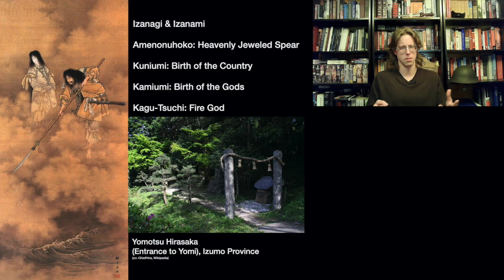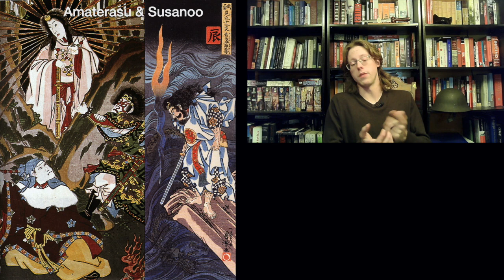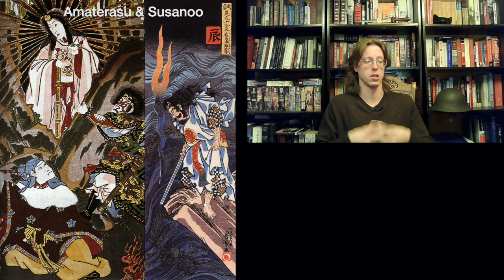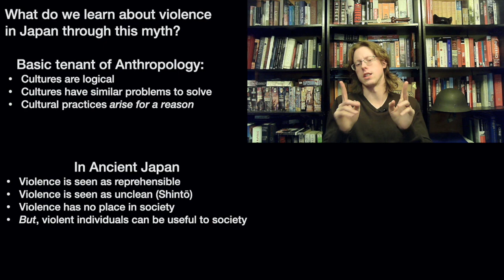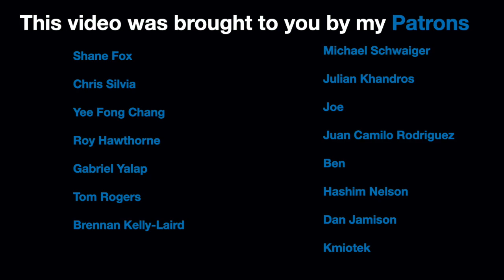The Age of the Samurai ep 4: Violence & Warriors in Ancient Japan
It's ben a while since I've uploaded a video in this series, but we'll get going again with theAge of the Samurai! In Ancient Japan, violence was taboo among many people, but, violent individuals played a crucial role in Japanese cuture because they were able to do what the normal population was not. Japanese mythology, especially the creation myth of the Japanese Islands, gives us some clues as to how this operated.

SOURCES:
The Taming of the Samurai, Ikegami
Premodern Jpaan: A Historical Survey 2nd Edition, Hane & Perez
The Cambridge History of Japan volume I